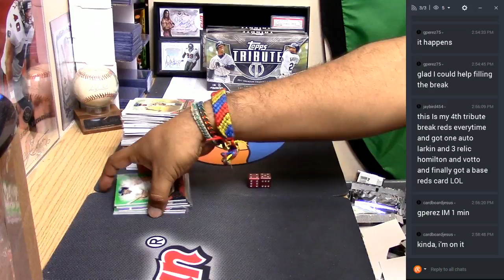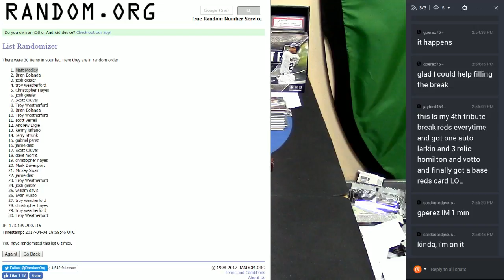2017 Topps Tribute Baseball Inner Case PYT #4 10K PROMO GIVEAWAY